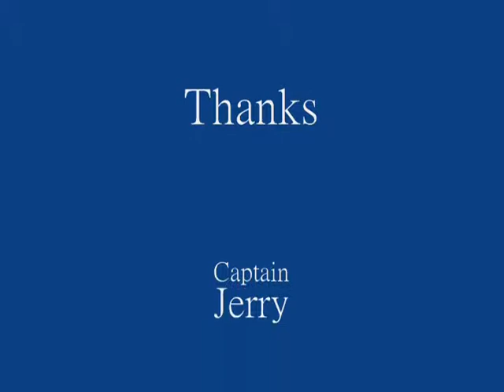KLM 5503 Boeing 747-400 Landing in TNCM